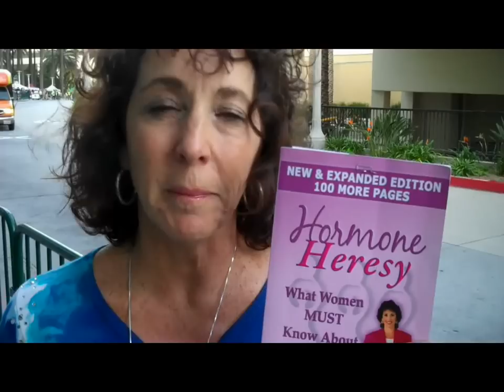Dr. Sherrill Sellman on Body Detox for Hormonal Balance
- Authopr Dr. Sherrill Sellman talks about one of the most important things women can do is detox the chemicals - hormone disrupters - from your body.  She recommends the Herbalix non-aluminum deodorant called the Detox Cleansing Deodorant™ for nighttime use, made with certified organic ingredients.